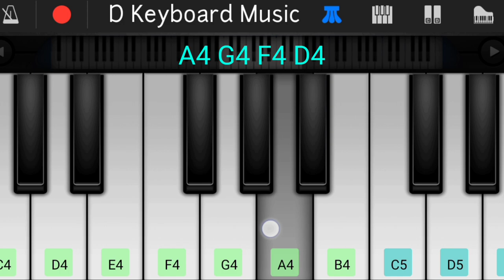Airtel Theme Song | Slow Lesson | Easy Piano Tutorial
Airtel is a telecommunications company that operates in India and several other countries. It has an iconic jingle that is widely recognized by the public. The jingle is a catchy tune that is used in the company's advertising and marketing campaigns.

A piano version of the Airtel theme song would be a version of the theme song played on the piano, rather than the original recording. The piano provides a more mellow and soothing version of the song, which could be used in different context such as an instrumental background music in a TV ad or a live performance.

Download VIP Walk Band App 🎹 ★ ★

airtel
airtel bgm
airtel theme
airtel piano
airtel theme piano
airtel theme piano cover
piano chords
piano notes
piano tutorial
airtel theme on piano
airtel theme in piano
piano
piano cover song
airtel song
airtel song piano
airtel music
instrumental
airtel instrumental cover
airtel piano tutorial
airtel theme piano tutorial
airtel bgm piano tutorial
ringtone piano
airtel ringtone piano
mobile ringtone
mobile ringtone piano
d keyboard music
airtel ringtone remix
airtel tune

____________Thank
                            You______________